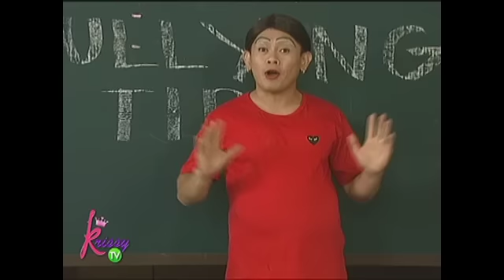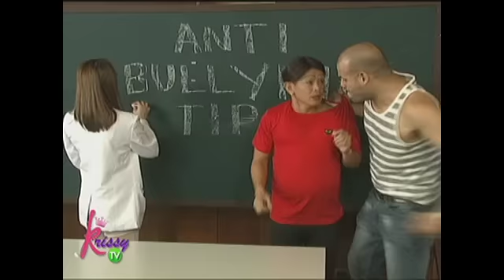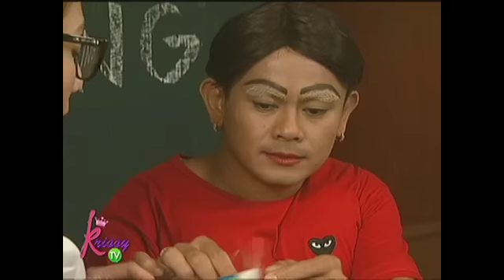Darla shows Anti-Bullying Tips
Dr. Ellen Degenerator gives some tips to avoid bullies.